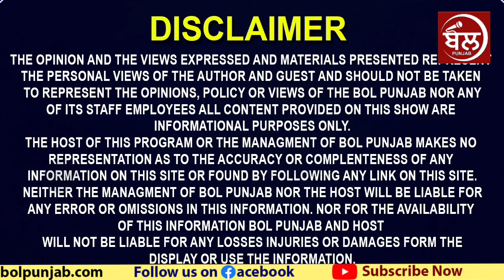ਕਿੰਨੇ ਮਾੜੇ ਟੱਬਰ ਚ ਵਿਆਹ 'ਤੀ!